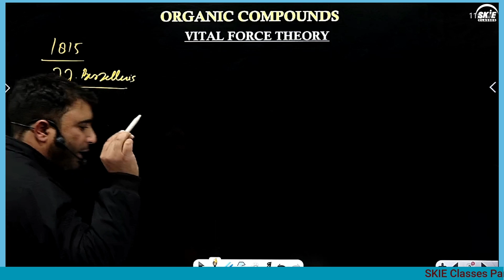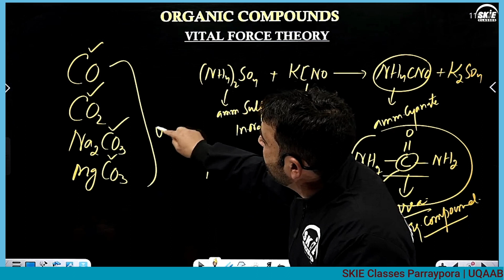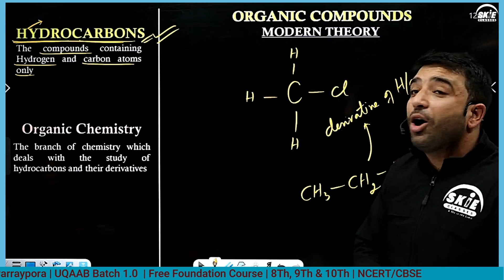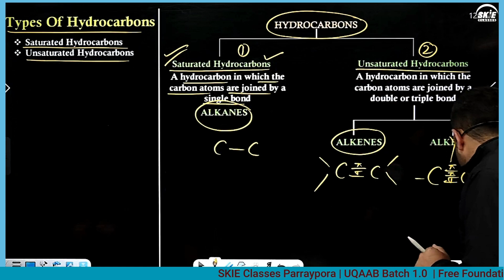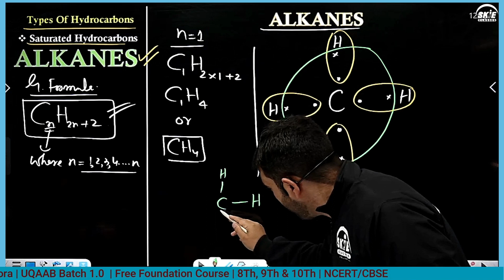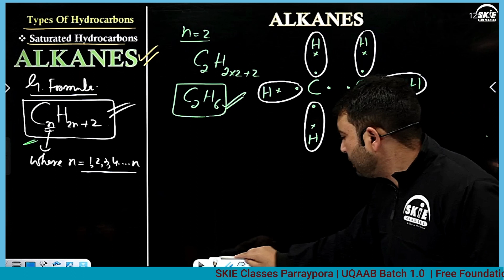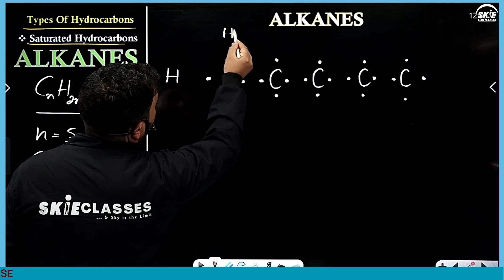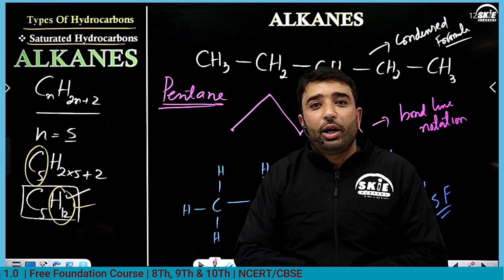Hydrocarbons and their types | Carbon and It's Compounds | Lec 5 | Class 10th Chemistry | NCERT/CBSE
Neet Biology
Neet Physics
Neet biology